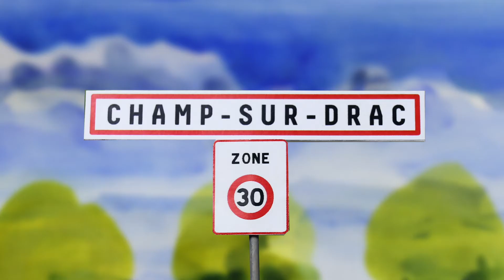Code de la rue \ Épisode 5 : qu'est-ce qu'une zone de rencontre ?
Que vous soyez cycliste, automobiliste ou piéton, le code de la rue est l’occasion de redécouvrir les règles et bons comportements à adopter sur l’espace public.